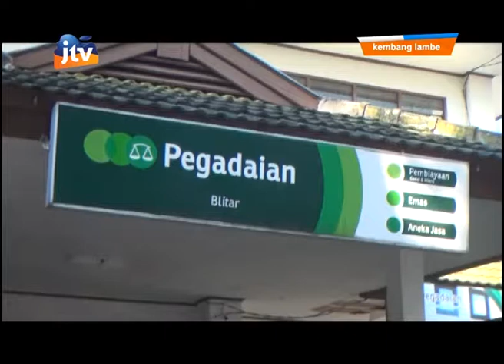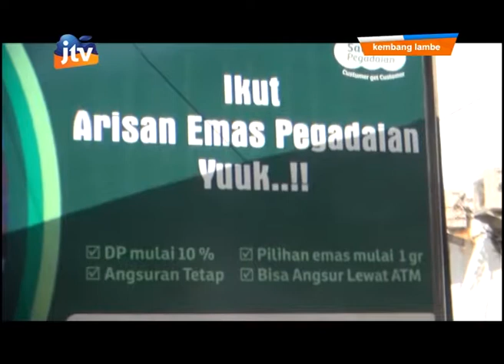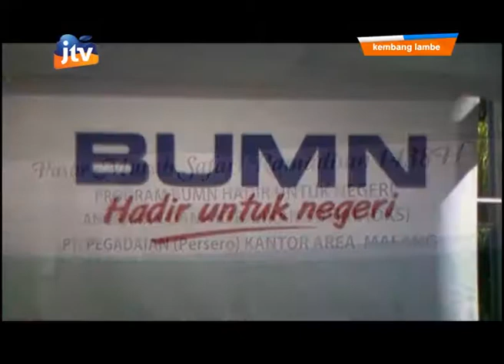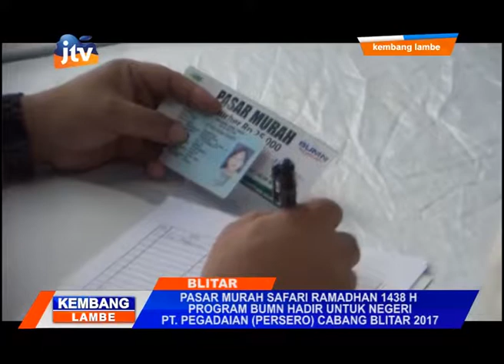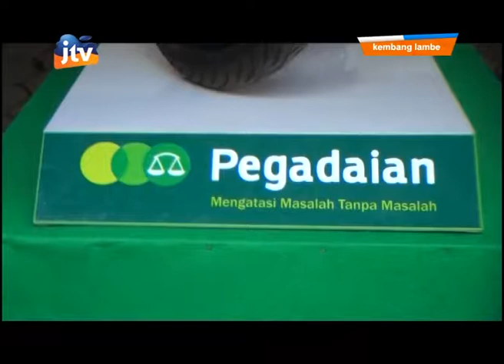Pasar Murah Safari Ramadhan 2017 Pegadaian Blitar 2017